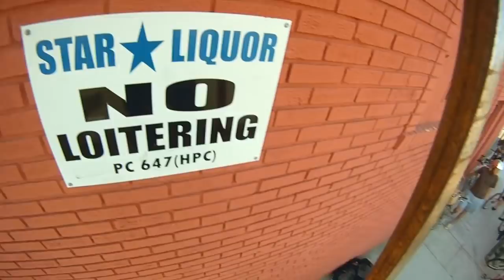STOOPIDTALL - CICLAVIA 2013 - LA BIKE CULT - Mobile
STOOPIDTALL - The Maiden Voyage at CicLAvia 4/21/2013

Written by: Cody Vanhoozen, Tyler Shippy, Mikey Tucker, Eric Boudreau

INFO
Built and Ridden by Richie Trimble of Los Angeles, CA at the CicLAvia 2013 event.

What an awesome adventure!! Thanks for all the support and all those beautiful smiles.

--FACTS--
14.5ft at the Seat
Built in 12 work hours
One Huffy beach cruiser, 2" square tubing, 3/4" round tubing, and 1" round tubing
26" single speed coaster brake wheelset
6.5 single speed bicycle chains (32.5ft of chain)

To bend the pipe i used an upside down shopping cart and a split log. Ghetto, i know, but hey, IT WORKS.

My last tallbike was just under 10ft tall at the seat and you can see us featured in 30 Seconds to Mars' music video, "Kings and Queens"
STOOPIDTALL, is the inbetween from that one (Kafourki) and the world record tallest bike that i'll be building later this year.

THANKS:
Thank you to all the Los Angelopes who guided STOOPIDTALL through the sea of fellow cyclists!

Thanks to all the photographers and videographers who documented STOOPIDTALL's Maiden Voyage!

And SUPER Thanks to LAPD and the Traffic Enforcement officers that allowed us passage to brighten people's day.

What's Next? STOOPIDTALL will be featured in ZEN DOG, an indie film shooting in JULY - zendogmovie.com